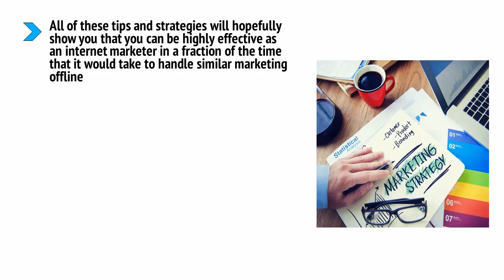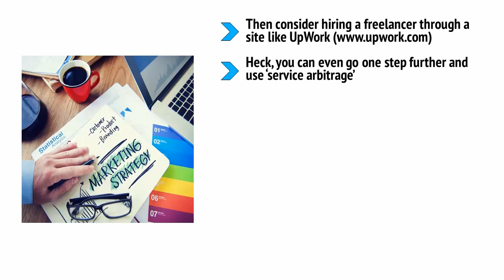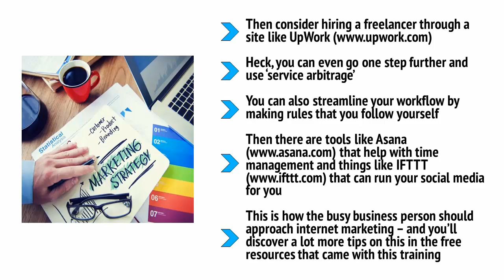Productivity Tips to Help You Do More Work in Less Time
●▬▬▬▬▬▬▬▬▬▬▬ஜ۩۞۩ஜ▬▬▬▬▬▬▬▬▬▬▬●
●▬▬▬▬▬▬▬▬▬▬▬ஜ۩۞۩ஜ▬▬▬▬▬▬▬▬▬▬▬●